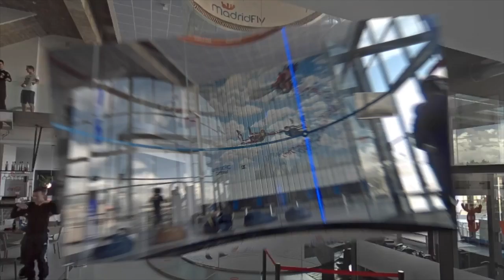Fly Madrid [ 29.05.2016 ]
This video is about FlyMadridnew